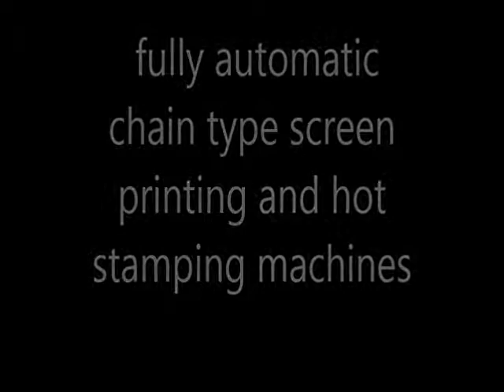280 beschaffung vollautomatische kettensiebdruck- und goldprägemaschinen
Produktname: vollautomatische kette typ siebdruck und folienprägung mechanische produktionslinie
Anwendung:
Siebdruck und Heißprägen von Bildern und Grafiken auf zylindrischen Objekten, Glas oder Kunststoff. Weinglasflasche, Schnapsglasflasche, Getränkeglasflasche, Glasröhrchen, andere Glas- und Kunststoffbehälter.
Eigenschaften:
1. mechanische kette stil zu transfer flasche. Einfache Struktur, einfache Bedienung, geringer Wartungsaufwand, genaues Register, hohe Automatisierung, schnelles Drucken.
2. Mechanisches Register oder visuelles Markenregister. Genauigkeit von Farbe zu Farbe.
3. PLC- und Screenanzeige, mit Arten des Monitor-Systems, die Maschine, die beständig läuft, sicher, hohe Geschwindigkeit.
4. Ausgestattet mit Funktionen:
Automatisches horizontales Be- und Entladen;
Automatische Rotation für Flaschen;
Antistatisches Staubgerät;
Auto Flame Behandlung;
Automatisches Vor- und Hauptregister;
Kein Artikel kein Druck;
UV- oder LED-UV-Härtungssystem.
5. Optionales Heißprägen oder Lackieren.
6. Die Marke der Hauptteile sind Taiwan, Frankreich, Deutschland, USA und Japan, gute Qualität.
7. Sicherheitsbetrieb mit CE
Parameter:
Druckgeschwindigkeit: 1200 Stück / Stunde (einstellbar für unterschiedliche Form und Druckbild)
Druckbereich: Durchmesser 30-90 mm, Höhe 80-220 mm
Druckluftdruck: 6-8 Bar
Maschinenabmessung: L 3400 * B 1200 * H 2200mm
Leistung: AC 380 V, 3-phasig, 50 Hz / 60 Hz, 6 kW (normales UV), 3 kW (LED-UV)
multifunktional, drehbar, mehrfarbig, für zylindrische und ovale Objekte, Weinglasflasche, Schnapsglasflasche, Gläser, Glasröhrchen, Tassen, Becher usw.
wie Alkoholiker, Alkohol, Ölflasche, Bierflasche, Sekt und Apfelwein, Töpfe, Chemikalien, Limonadenflasche, Säfte, 75cl, 750ml Bordeaux, Bourgogne, still Wasserflasche, Spirituosen.
Vollservoantriebsmaschine, Getränkeverpackung, Pharma, Apotheke, Verpackungsanlagen, Verpackungsfabrik, Kosmetik, Beschaffungsverpackung, automatisches Drucken, präzise; stabil; effiziente Ausrüstung, Lippenstift, Bierbrauen